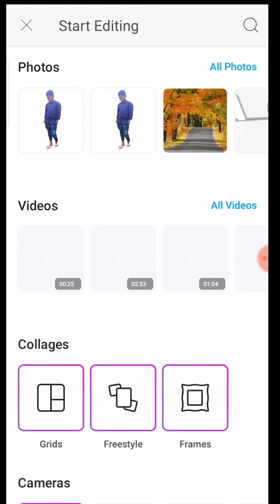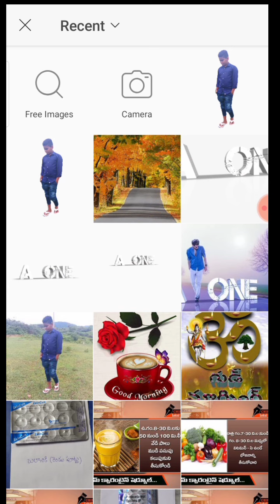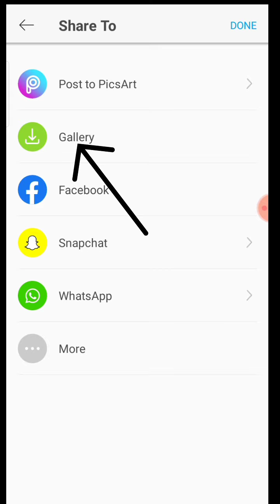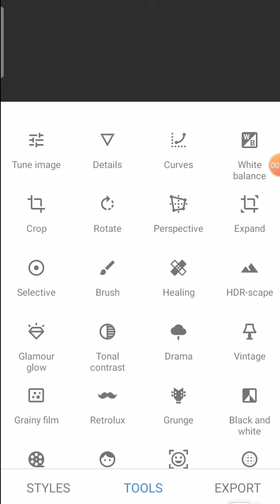Best photo editings in 2020// Top 10 editing photos in PicsArt// Best editing apps in 2020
Top 10 editing photos
Best photo editings
Best photo editings in picsart
Photo editings in snapseed
Top 10 editing photos in 2020
Best photo editings in telugu
Best photo editings in 2020
Best photo editings in snapseed
Top 10 editing apps
Top 10 editing apps in 2020
2020 editing photos in picsart
2020 photo editings in snapseed